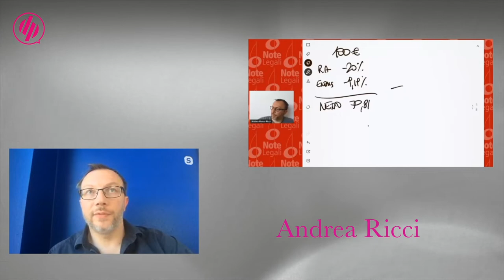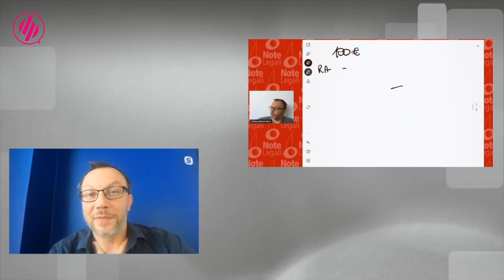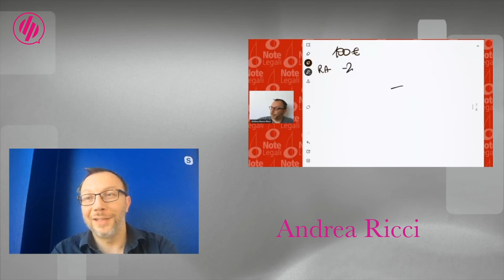Dischi e Musica - Andrea Ricci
Gennaro Pasquariello presenta l'intervista ad Andrea Ricci, Presidente di Note legali.